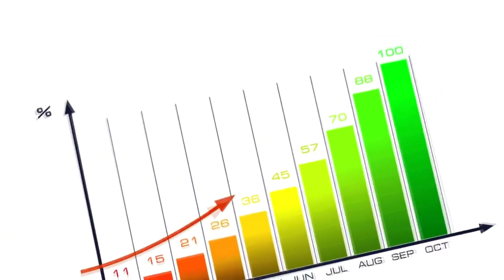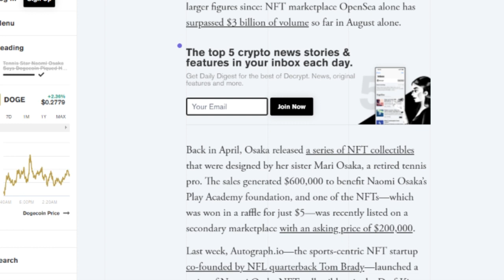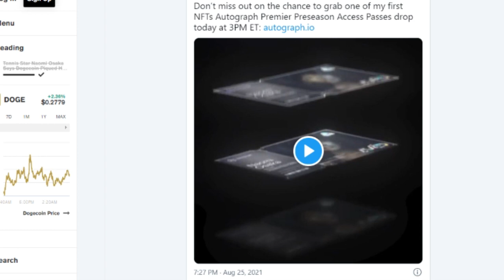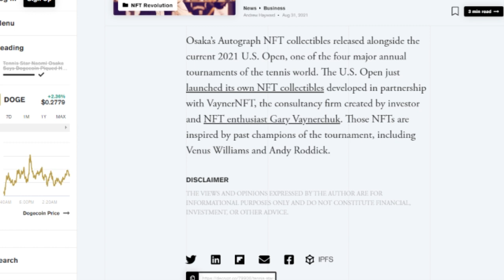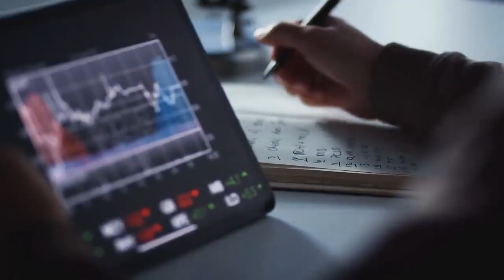BITBOY CONFIRMS: DOGECOIN WILL REACH $20,000 | Dogecoin Price Prediction